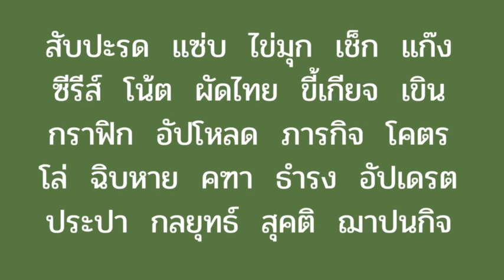15 พฤศจิกายน 2565